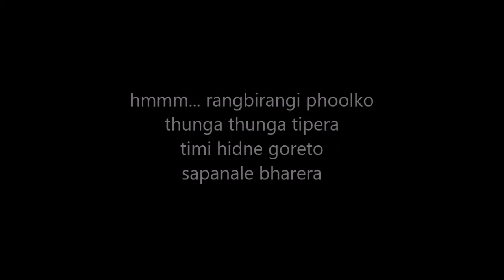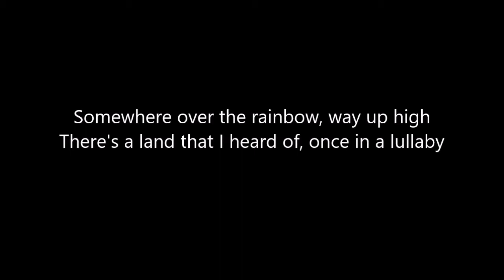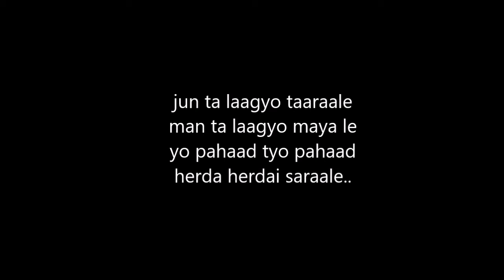jun ta laagyo taaraley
Pramesh and Stuti